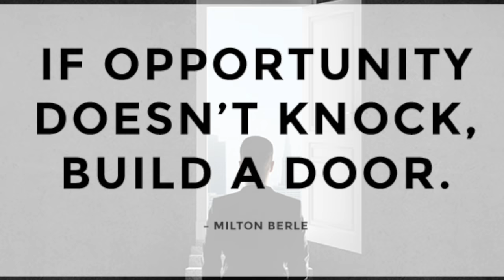How I Got Started Blogging & Youtubing | Sazan Hendrix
What's holding you back? I am breaking down how I got started in  blogging & youtubing today and some of the challenges I faced along the way.

WARNING: This video is going to get really deep and personal. The TEARS flow! hahaha For anyone out there who has truly felt defeated about something (whether it's career or personal), I hope you can take some light and inspiration from this video.

I absolutely love my Sazcribers and you guys have been a huge part of my story. Thank you for always believing in me, supporting me and motivating me. Exciting things are about to launch and I feel empowered to rise up to my platforms to inspire and influence anyone out there who needs some extra love.

XO, Saz